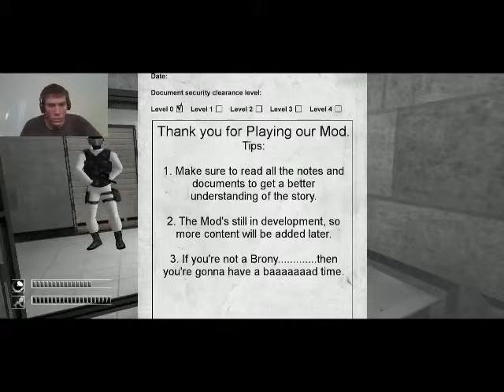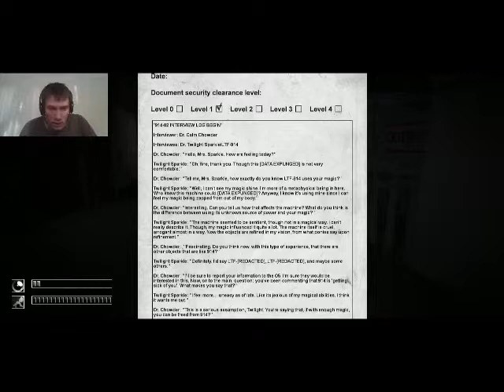Let's Play: My Little Foundation Containment Is Magic Part 1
Hello everybody, my Name is Brandon Trantham, also known as the TheRedAlicornPony and in this Video, you'll see me playing a Game called My Little Foundation Containment Is Magic, i hope that you People will have fun and also enjoy watching this Video on YouTube, so please have fun and enjoy watching this Video on YouTube, enjoy